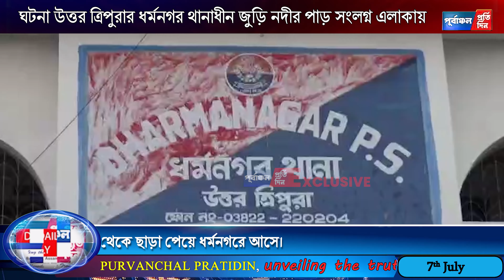ধর্মনগরে আটক সাজা প্রাপ্ত ২ রোহিঙ্গা যুবক, পলাতক অপর ২ রোহিঙ্গা যুবক।